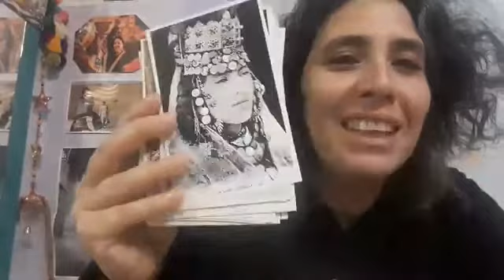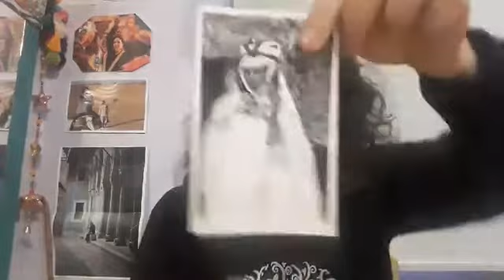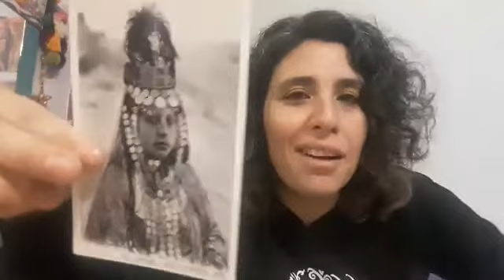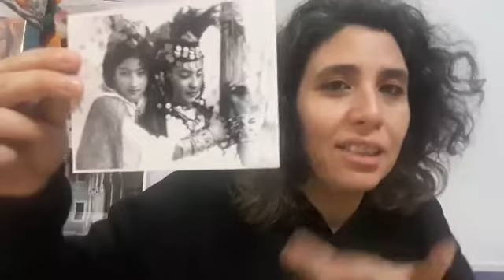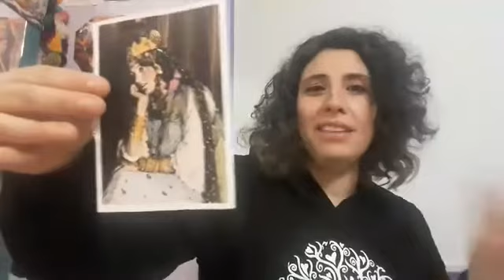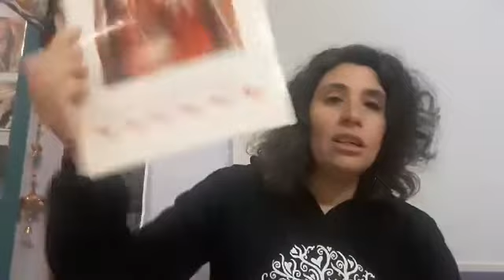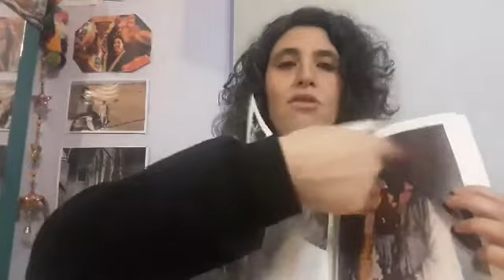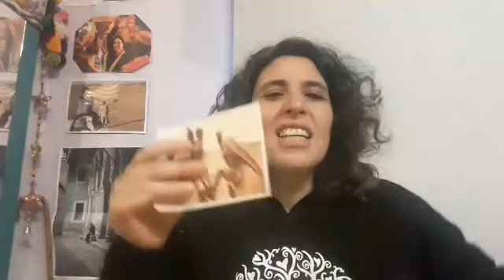OULED NAIL DE ARGELIA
Las bailarinas entretenedoras de la tribu Oüled Naïl de Argelia. Su historia, contexto y su rol en la historia de la danza y en la historia de las mujeres en ese país.

✨¡Me encantaría saber que te pareció este contenido! Déjame un comentario si te gustó o que te gustarían ver en un próximo LIVE

✨Visita mi BLOG donde comparto más información y antecedentes relacionados a mi experiencia en el Medio Oriente: